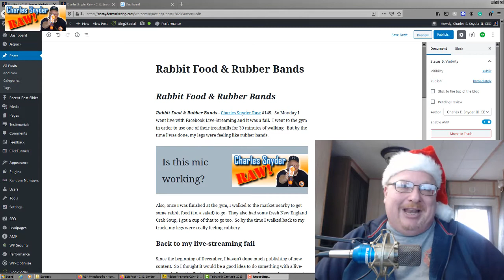Rabbit Food & Rubber Bands - Charles Snyder Raw #141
Rabbit Food & Rubber Bands - Charles Snyder Raw #141: Originally published in 2019, we are republishing this article and video with corrections, updates, and a refreshing new look. Check it out!